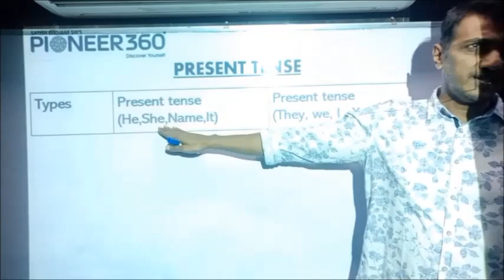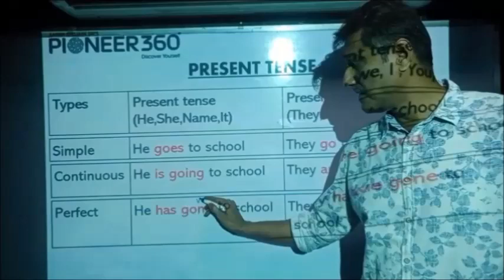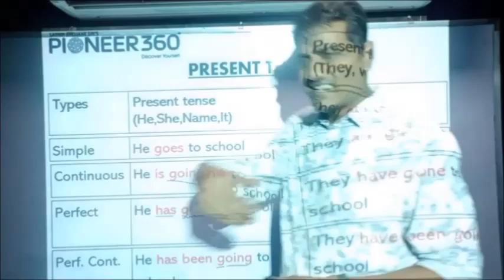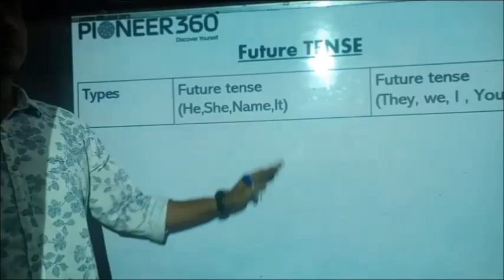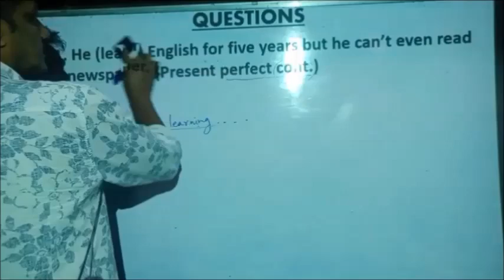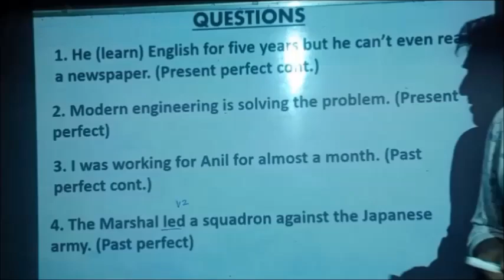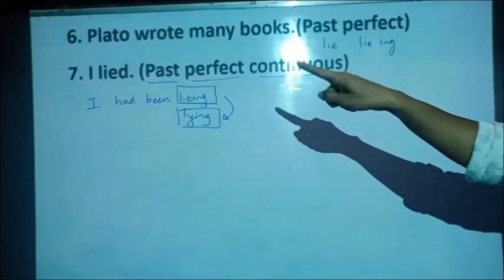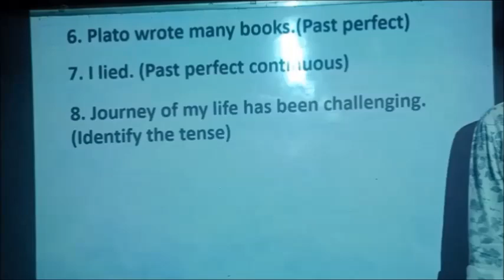ENGLISH GRAMMAR : TENSE & IT'S TYPES